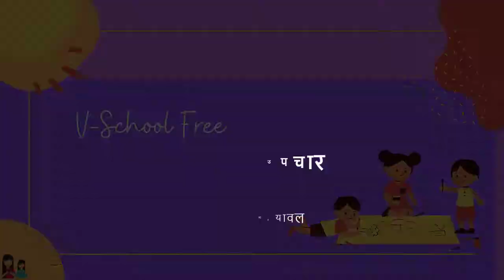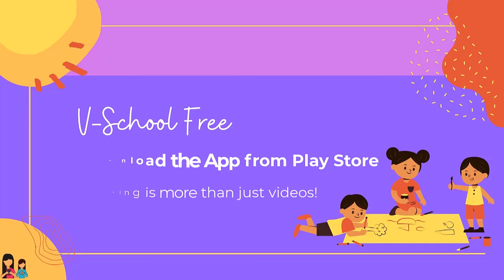4थी | परिसर अभ्यास 1 | छोटे आजार घरगुती उपचार | भाषा पावरी | VSchool